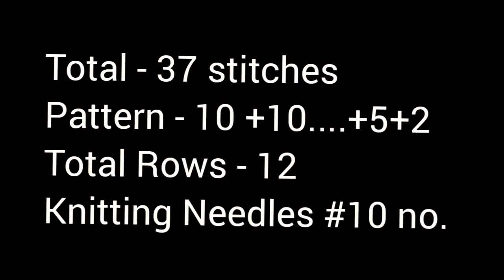New knitting design/pattern #564 for cardigan, sweater, jacket, frock ||in hindi